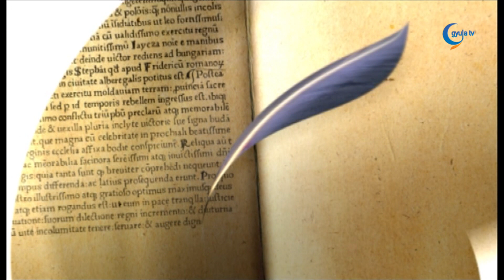2023.. 01. 15. Balogh Ottó